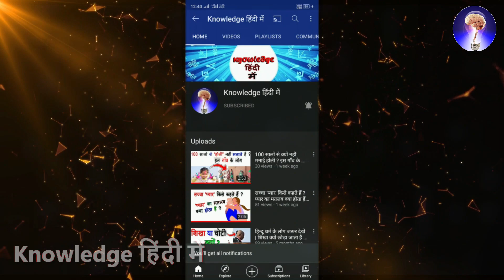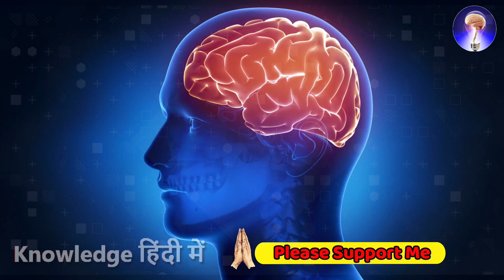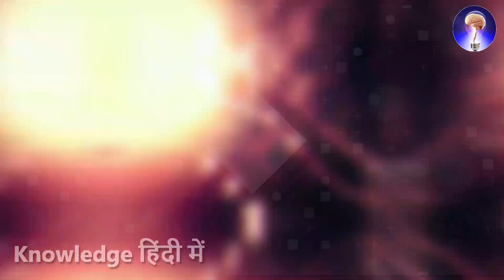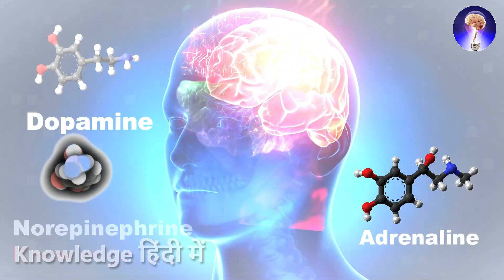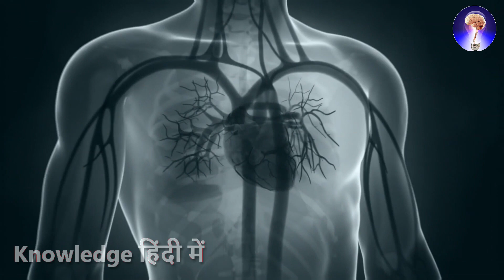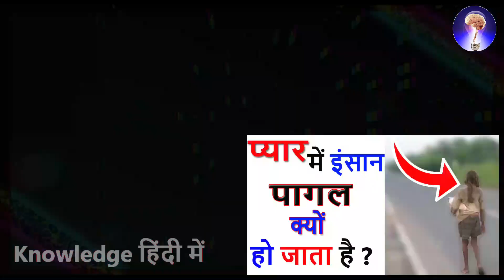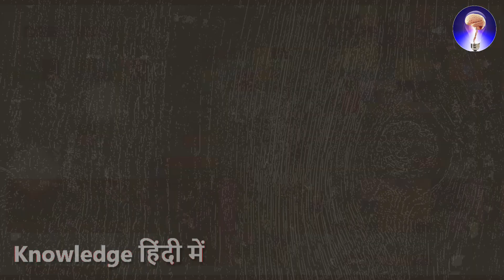Pyar Dil Se Hota Hai Kya Asali Sach Jane | The Science Of Love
PYAR DIL ❤️ SE HOTA HAIN YA DIMAG SE  |  विडियो देखिये झूठ के साए में मत जिए @Knowledge हिंदी में
प्यार दिल से होता हैं या दिमाग से | PYAR DIL SE HOTA HAIN YA DIMAG SE

Pyar Kaise Hota Hai | Pyar Hone Ka Process Kya Hai | The Science Of Love
हेल्लो दोस्तों आप लोगो को इस विडियो में " प्यार असल में दिल से होता हैं या दिमाग से वही पूरी तरह एक्सप्लेन किए हैं"(Pyar Dil Se Hota Hai Ya Dimag Se Explore In This Video) ,अगर आपको यह विडियो पसंद आती है तो आप विडियो को लाइक जरुर करे और कमेन्ट जरुर करके बताये की आपको कैसा लगा और  अपने अच्छे मित्र के पास शेयर जरुर करे ताकि वे भी " असल में "प्यार दिल से होता है या दिमाग से वे लोग भी जान सके " और दोस्तों आपको अमेजिंग फैक्ट, साइंटिफिक फैक्ट, और रहस्मई फैक्ट जैसी विडियो देखना पसंद करते है तो आप इस चैनल को सब्सक्राइब जरुर करे और साथ में बेल आइकॉन जरुर ऑन करे ताकि हमारे चैनल का विडियो अपलोड होते ही आपके पास पहुच जाये ,
दोस्तों आपको इस चैनल पर हमेशा अद्भुत और अनोखे विडियो देखने को मिलेंगे .
Hello friends, in this video, "Love is really from the heart or it is fully explained by the mind" (Pyar Dil Se Hota Hai Ya Dimag Se Explore In This Video), if you like this video then you Make sure to like the video and comment and tell how you felt and share it with your good friend so that they also know "Actually "love is from the heart or those people can also know from the mind" and friends you will get amazing facts, If you like to watch videos like Scientific Fact, and Mysterious Fact, then you must subscribe to this channel and also turn on the bell icon so that the video of our channel will reach you as soon as it is uploaded,
Friends, you will always get to see amazing and unique videos on this channel.

ये दिलचस्प वीडियो भी आपको देखनी चाहिए

प्यार में इंसान पागल क्यो हो जाते हैं ?
Pyar Me Insan Pagal Kyo Ho Jate Hai

हम इंसान सोते क्यों हैं ?
Hum Insan Sote Kyo Hai, Itane Gahare Nind Me Kaise Chale Jate Hai -

Knowledge Hindi Me
Knowledge हिंदी में _____________________________________________
This Video In Used All Videos And Footage And Music Is Free Royalty
So Please Don't Give Any Claim And Strike

Video And Image :- Pixabay.com
Music From :- SoundCloud.com

In Video Explain
Pagal Kaise Hote Hain
Pyar Kaise Hota Hain
Pyar kya hain
Pyar karne ke raste kya hain
Pyar Dil se hota hain ya dimag se
Love kaise hota hain
Pyar me insan pagal kyo ho jata hain
Pyar kyo jaruri hai
Insan ke liye pyar jaruri hai
Kya pyar ke bina life thik hai
Kya pyar ke bina jina kaisa hain
love kaise kare
love kaise karenge
love kaise karenge video
pyar wala video dikhaiye na
science of love song
pyar dil se nikalta nahin
प्यार दिल से
प्यार वाला विडियो
प्यार कैसे किये जाते हैं
प्यार में इंन्सान पागल क्यों हो जाता हैं
पागल इन्सान रातो रात अमीर कैसे बना

gf bf love story
hd bf love story
school Love Story video
new romantic love story school Love Story
new love story video 2021
2021 new romantic love story
2021 Bf video download
2021 new bf love story
2021 new bf download
bf video 2021 download
bf love story school